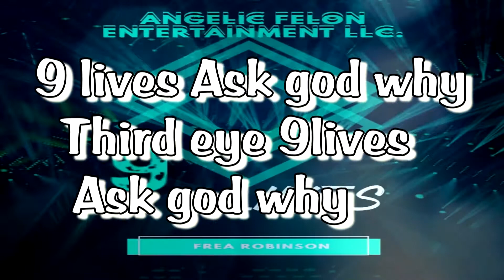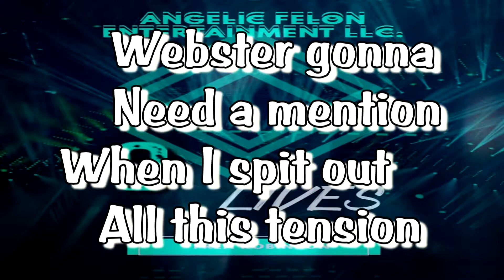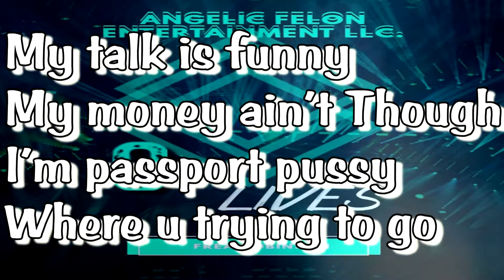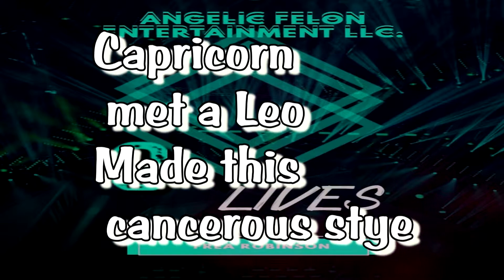Frea Robinson - 9 Lives (Official Lyric Video)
Tonight by Frea Robinson Lyric video

Single " 9 lives [Explicit] "

Album " Death OF A Mogul "

Album "Casanova"
Single " Said Like Free"
Single " I Can "
Single " Ice Cream 4 My Ex [Explicit] "
Single " On a Cold Night [Explicit] "
Single " I Earned This [Explicit] "
Single " Nasty World [Explicit] "
Single " Money Money - Single [Explicit] "

Frea Robinson - 9 Lives

9 lives

Frea

You say I am p***y
I got 9 lives
Flipping
Double shifting
Like I’m 5 guys
Daddy released this tension
I got my third eye
Capricorn met a Leo
Made this cancerous stye
Ask God why
God why

9 lives
Ask god why
Third eye
9lives
Ask god why

Flipping double shifting
I’m not tripping
Bitch I’m gifted
If you hungry
Eat this vision
Cataclysmic intuition
Webster gonna
Need a mention
When I spit out
All this tension
We can go bar for bar
Drinks are free
When I am mentioned
You hate this cocky
But you listen
How her gay ass
Still got n***s
In some slippers
With some b***hes
I’m so sick
From all this winning
Feel my face
Check my symptoms
Ass on cake
My moms my witness
You wanna
Know me
So bad
But I’m no where near
The benches
And they all purr
All gold
And all fur
You see Frea
Then it be
Oouuu ahhh
Who is her
9 lives
9 b***hes
9 guys
9 inches
Imma slave to my
Glow up
Can you the switches

Flipping
Double shifting
I got my thirds eye
Ask God why
God why

9 lives
Ask god why
Third eye
9lives
Ask god why

Sipping while I’m whipping
Sip sip sipping
While I’m whipping
Dressed in all sin
Attire can’t be forgiven
If she red then I smashed
Vagina racist
Triple k flag
if she basic
then ill pass
I talk that talk
I love to gas
i keep it raw
but i wear a mask
moment of silence
if she got ass
Salute to the Haitian
Salute to the Greek
If I hear an accent
I will smash

9 lives with
 them home fries
That’s potato backs
If you ain’t got that
9 lives with
 that orchard
Apple butt salute
if you got that
My talk is funny
My money ain’t Though
I’m passport p***y
Where u trying to go
Listen I won’t dog
No hoe
I save a couple
Before every show
It’s just
who I am
It’s just
 how I glow
Oh no condom
Oh she fertile
I’m cicely Tyson
Me no balls yo
I’m the gay
kevin Gates
With the height
of Emmanuel

You say you say
You say

You say
I am p***y
I got
 9 lives
Flipping
Double shifting
Like I’m
 5 guys
Daddy released
 this tension
I got my
thirds eye
Capricorn
 met a Leo
Made this
 cancerous stye
Ask God why
God why